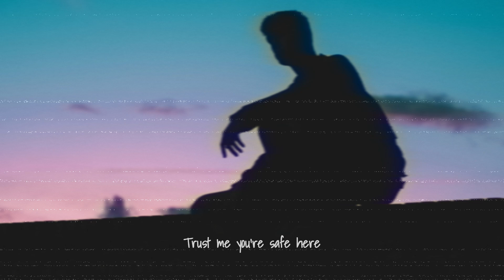Insanity Cat - IDGAF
📷 All background can be found at unsplash or flickr(dot)com